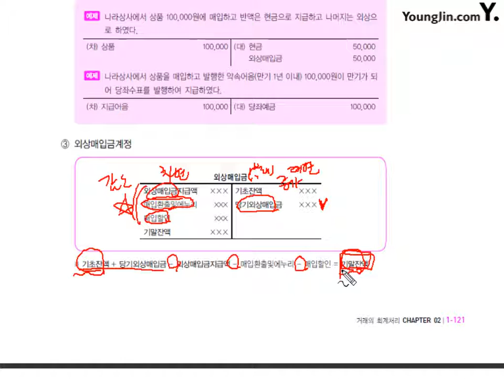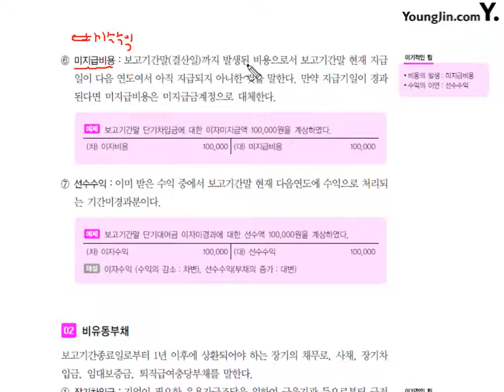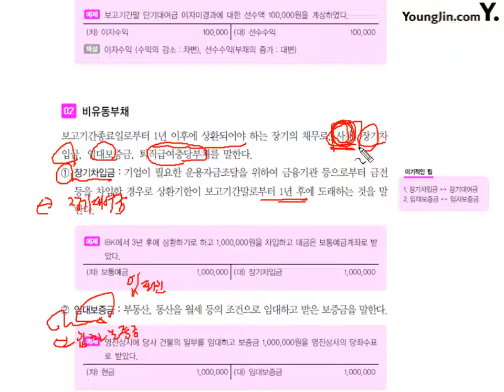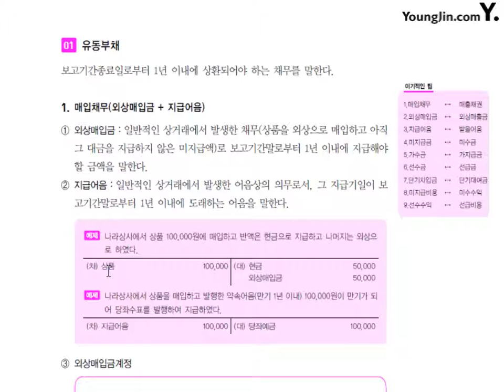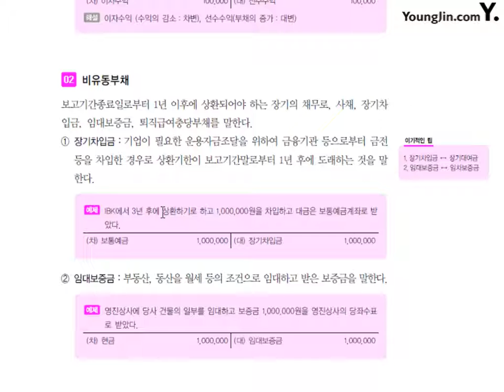[전산회계2급 이론+실무] [이론] 부채